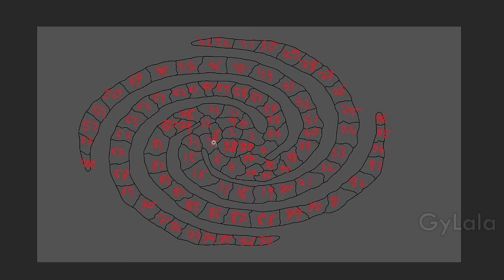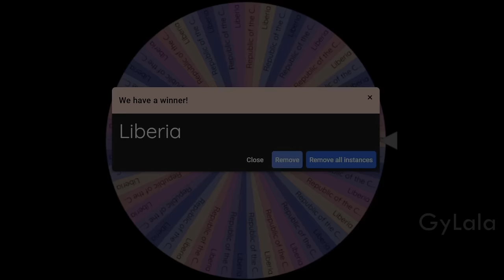RANDOM WAR BATTLE ROYALE! - Map of Galaxy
Nimbus